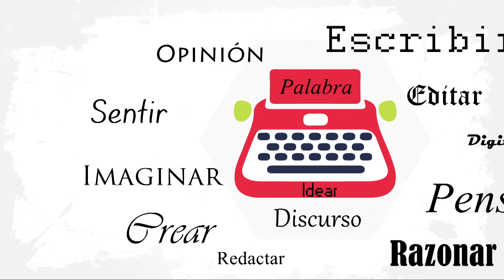Introducción a la danza. Clase 1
Óscar Naters y Ana Zavala, responsables de Integro, la emblemática compañía de danza contemporánea, presentan el primer capítulo de la serie: Introducción a la danza, "Calentamiento". La serie consta de 3 capítulos.